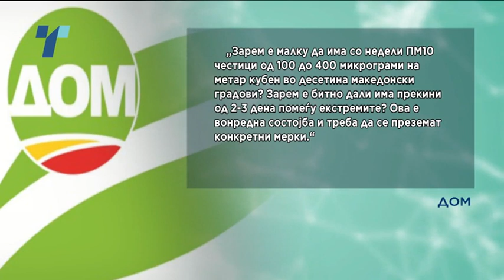Ако до утре не дувне ветер, аерозагадувањето ќе ги мобилизира надлежните